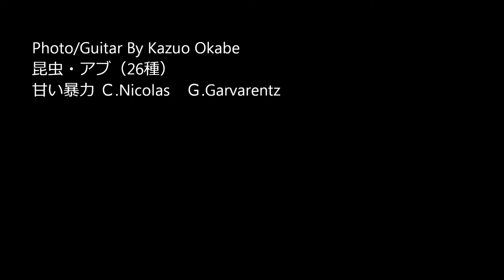昆虫・アブ（26種）BGM Guitar by K.Okabe 甘い暴力 Ｃ.Nicolas Ｇ.Garvarentz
昆虫・アブ（26種）BGM Guitar by K.Okabe 甘い暴力 Ｃ.Nicolas　Ｇ.Garvarentz（ハナアブ・ヒラタアブ他）